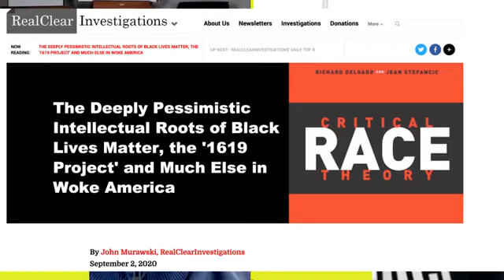Entrevista a Paulo Demchuck no Papo Liberal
Paulo Demchuck é mestre em Direito, libertário e pré-candidato a vereador em Curitiba. Tivemos essa conversa em 7 de setembro de 2020 e vamos voltar a conversar abrangendo mais assuntos no dia 15.